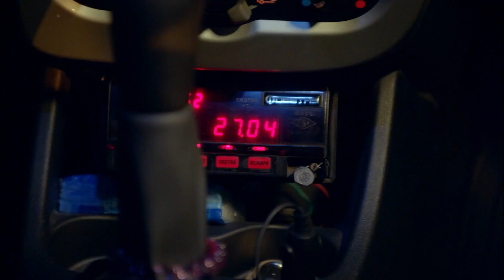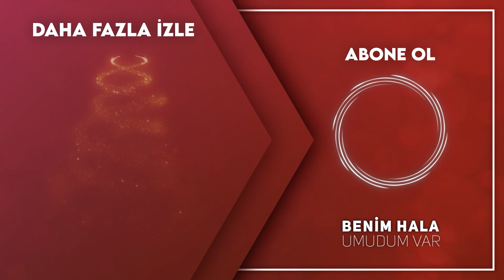Umut, Ozan'ın Gerçek Hayatını Öğrendi - Benim Hala Umudum Var 2. Bölüm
Umut, Ozan hakkındaki bütün gerçekleri öğrenip evini basmaya gitti. ''KOCA BİR YALANA KANMIŞIM''

Oyuncular:
Gizem Karaca
Şükrü Özyıldız
Berk Oktay
Ali Erkazan
Laçin Ceylan
Hakkı Ergök
Engin Şenkan
Nergis Çorakçı
İpek Elban
Leyla Başak
Burak Altay
Levent Özdilek
Belgin Erdoğan
Ayberk Koçar
Fatih Ayhan
Nedim Suri
Sermin Hürmeriç
Buse Arslan
Gözde Kaya
Bedir Bedir